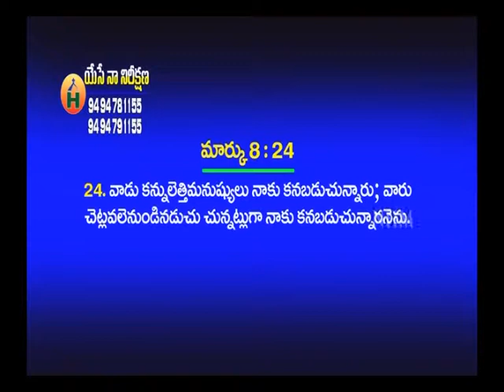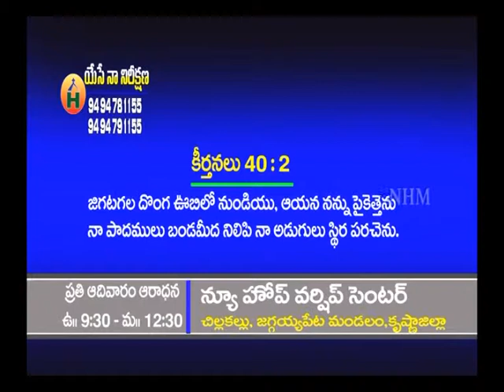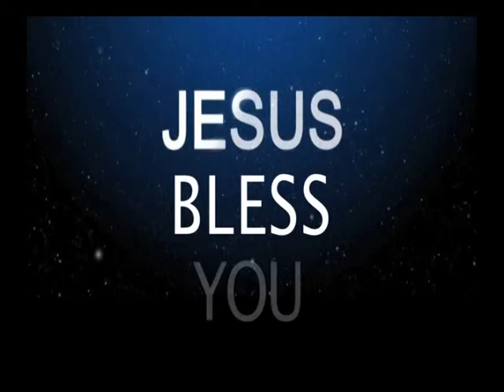Second touch P.Prabhudas garu